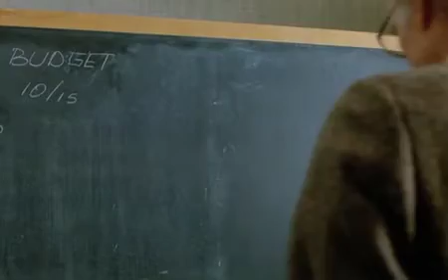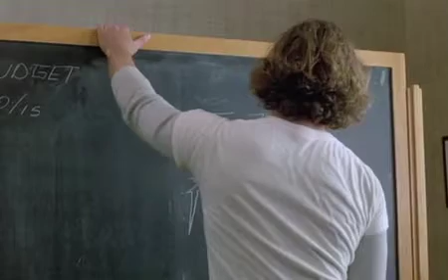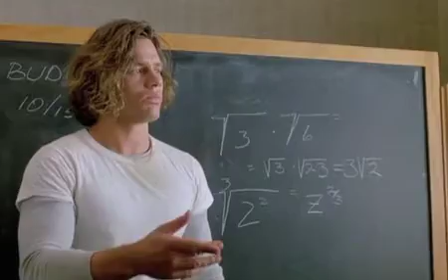Mathematics in Movies: Three O'Clock High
A nerd gets himself in hot water with the new bully, a quiet bad boy who challenges him to fight on the grounds of their high school after the day's end.